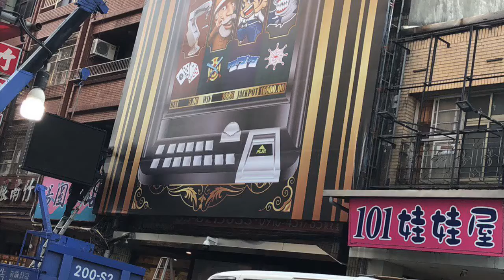vlog夜市開始擺攤了回bq途中2019年11月14日